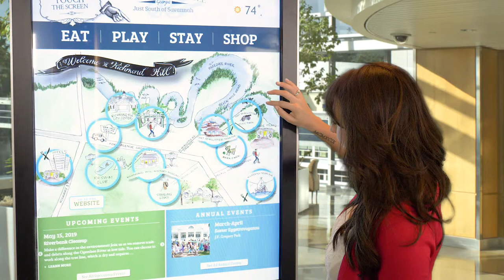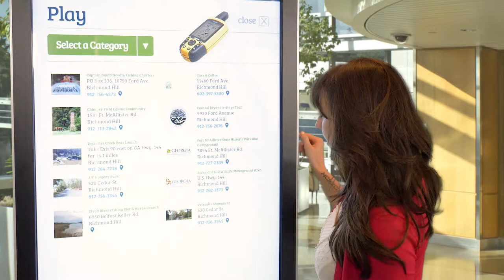365 Degree Total Marketing - Custom Kiosk Demonstration